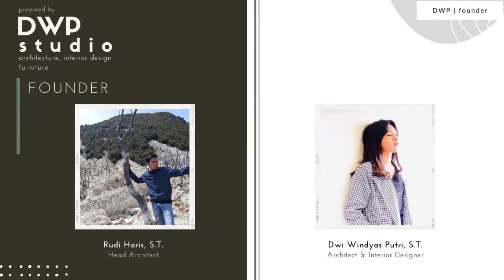Design " Laundry Store " by DWP STUDIO | Inspirasi Design | Modern Design | Modern Minimalis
Project : Design Laundry Store di Bintaro, Tangerang
Scoope : Architecture and Interior Design
Concept Design : Rudi Haris, S.T.
3D Interior : Dwi Windyas Putri, S.T.
Animation & Video Editor : Dwi Windyas Putri, S.T.
Year : 2021
Status : Final Design

Halo teman-teman, kali ini kami akan memberikan Animasi Project Design Laundry Store / Office / Ruko di Bintaro, Tangerang yang telah kami selesaikan.

Shopee :
DWP Studio Furniture / DWPstudio.furniture